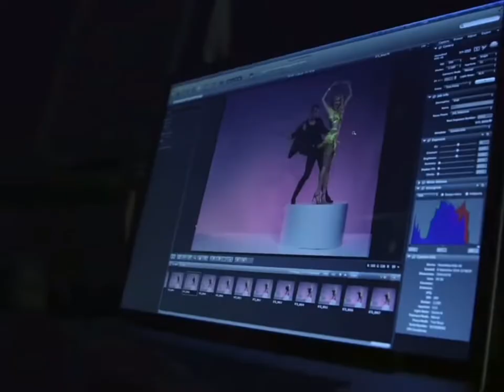Trent Whiddon dance 2022